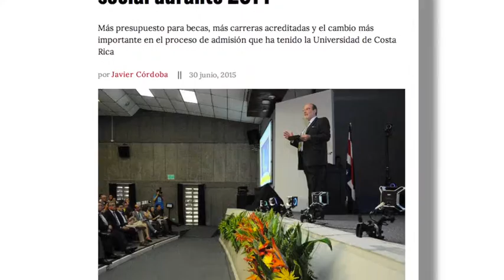MEDIOS U. Semana del 29 de Junio al 5 de Julio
Estos son los principales contenidos que prepararon los medios de comunicación de la Universidad de Costa Rica para esta semana